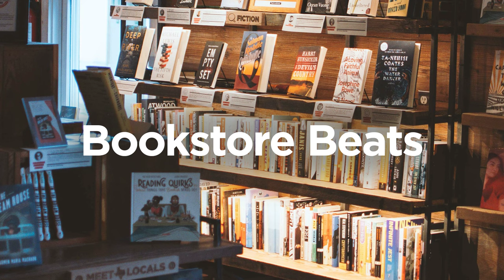Bookstore Beats 📖 peaceful lofi mix for reading [chill lo-fi hip hop beats]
The mood you get in a bookstore feels so cozy and warm and we wanted to catch this relaxed feeling and create a playlist full of chill lofi beats 📚

📝 Tracklist ⤵️
00:00 –  chiro17, cloudkut, knoodle - Longview
01:19 –  Chillski, cloudkut, finton - Arches
02:43 –  Jamania, Chillski, Strria - Go with The Flow
04:22 –  størg, finton, mashiii - Lakeside
05:53 –  Bristic, Riinholm, snaate - Dinner for Two
07:38 –  mashiii, Creason, knoodle - Mornings with You
08:51 –  chiro17, Magnoshi Kato, Riinholm - Friday
10:15 –  Lars Narvike, Magnoshi Kato, Vallstad - Morning Coffee
11:34 –  Jamania, Chillski, Strria - Dense
12:50 –  loonight, c l a v a, Kazuna - Peaceful
14:11 –  loonight, menda, Timos - Screwdriver
15:41 –  knoodle, Creason, snaate - Good Life
17:01 –  Chillski, cloudkut, finton - Griffith Park
18:42 –  knoodle, Creason, snaate - Starlight
20:17 –  Chillski, cloudkut, finton - Americano
21:45 –  Jamania, Chillski, Strria - Settled
22:58 –  mashiii, Chillski, loonight - Low Fy City
24:19 –  størg, finton, mashii - Dreaming
25:32 –  snaate, c l a v a, menda - Heartfelt
26:56 –  knoodle, Creason, snaate - Coffee Break
28:26 –  størg, finton, mashii - On the Bright Side
29:54 –  Jamania, Chillski, Strria - Crooked River
31:06 –  Jamania, Chillski, Strria - New York
32:41 –  chiro17, cloudkut, knoodle - Autumn
34:03 –  Jamania, Chillski, Strria - Remember
35:52 –  Chillski, cloudkut, finton - Deep Down
37:15 –  chiro17, cloudkut, knoodle - Low Pressure
38:36 –  størg, finton, mashii - Vivid
40:30 –  loonight, c l a v a, Kazuna - Good Night
41:53 –  loonight, chiro17, Riinholm - Undefined
43:12 –  knoodle, Creason, snaate - Cold Brew
44:42 –  chiro17, cloudkut, knoodle - Sunday Morning
46:03 –  knoodle, Creason, snaate - Biscayne Bay
47:16 –  knoodle, Creason, snaate - All I Know
48:44 –  knoodle, Creason, snaate - Bonanza
50:31 –  størg, finton, mashiii - Hot & Cold
51:48 –  størg, finton, mashiii - Sunrise
53:11 –  loonight, chiro17, Riinholm - Hungover Monday
54:55 –  Creason, Chillski, ordea - Lazy Afternoon
56:48 –  menda, c l a v a, loonight - Ocean Waves
58:14 –  Oble, c l a v a, chiro17 - Jewels
59:41 –  Lars Narvike, Magnoshi Kato, Vallstad - Lazy Sunday
01:01:00 –  chiro17, cloudkut, knoodle - Monday Morning
01:02:45 –  Chillski, cloudkut, finton - Noatak
01:04:10 –  Lars Narvike, Magnoshi Kato, Vallstad - Love You so Much
01:05:47 –  Chillski, Jamania, Oble - Dreamy Clouds
01:07:37 –  chiro17, cloudkut, knoodle - Dusty Road
01:09:38 –  knoodle, Creason, snaate - Brown Eyes
01:11:05 –  størg, finton, mashiii - Cozy Fire
01:12:08 –  mashiii, Creason, knoodle - Dreams
01:13:41 –  Chillski, cloudkut, finton - Lizards
01:15:02 –  welax, chiro17, mashiii - Nigiri
01:15:59 –  knoodle, Creason, snaate - Home
01:17:01 –  knoodle, Creason, snaate - Espresso
01:18:42 –  Jamania, Chillski, Strria - Morning Coffee
01:20:07 –  Bristic, Riinholm, snaate - Into the Wild
01:21:55 –  welax, snaate, Vallstad - Piano Droit
01:23:09 –  Bristic, Riinholm, snaate - Love Story
01:24:33 –  Jamania, knoodle, menda - Dim the Lights
01:25:50 –  Magnoshi Kato, Jamania, ordea - Slightly Sad
01:26:59 –  Creason, finton, Riinholm - Blue Note
01:28:11 –  menda, chiro17, Oble - Forever Old
01:29:20 –  finton, Chillski, Lars Navike - Golden Hour
01:30:38 –  c l a v a, Kazuna, Magnoshi Kato - Beautiful Morning

✨ THANK YOU FOR LISTENING! ✨  We and our community want to make sure that you always have the perfect soundtrack for your work, study, or relaxation moments or any other mood you’re in.

Don’t hesitate to give some feedback in the comments and let us know where we can still improve or what kind of lofi mixes you want to hear from us

Copyright ⓒ 2023 vylo